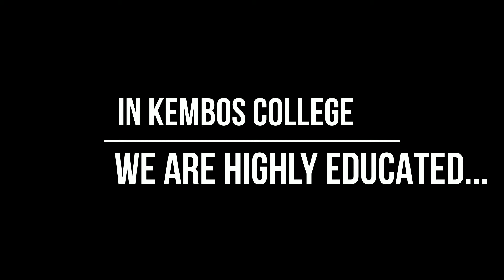kembos invigilation Material video